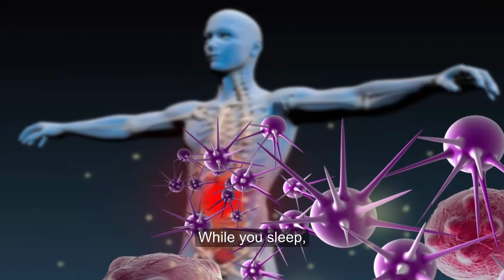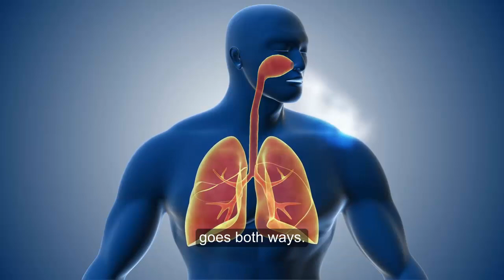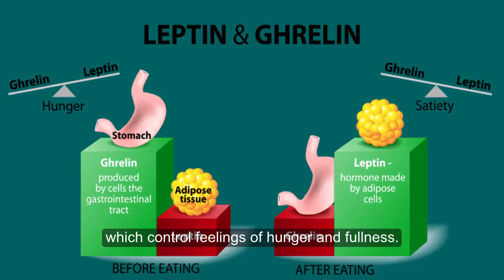The Effects of Sleep Deprivation on Your Body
Your body needs sleep, just as it needs air and food to function at its best. During sleep, your body heals itself and restores its chemical balance. Your brain forges new thought connections and helps memory retention.
Without enough sleep, your brain and body systems won’t function normally. It can also dramatically lower your quality of life.
Here are the effects of sleep deprivation on your body

1.Central nervous system
During sleep, pathways form between nerve cells (neurons) in your brain that help you remember new information you’ve learned. Sleep-deprivation leaves your brain exhausted, so it can’t perform its duties as well.
You may also find it more difficult to concentrate or learn new things. The signals your body sends may also be delayed, decreasing your coordination and increasing your risk for accidents.

2.Immune system
While you sleep, your immune-system produces protective, infection-fighting substances like antibodies and cytokines.
Certain cytokines also help you to sleep, giving your immune-system more efficiency to defend your body against illness.
Sleep-deprivation prevents your immune system from building up its forces. If you don’t get enough sleep, your body may not be able to fend off invaders, and it may also take you longer to recover from illness.

3.Respiratory system
The relationship between sleep and the respiratory system goes both ways. A nighttime breathing disorder called obstructive sleep apnea can interrupt your sleep and lower sleep-quality.
As you wake up throughout the night, this can cause sleep deprivation, which leaves you more vulnerable to respiratory infections like the common cold and flu. Sleep deprivation can also make existing respiratory diseases worse, such as chronic lung illness.

4.Cardiovascular system
Sleep affects processes that keep your heart and blood vessels healthy, including those that affect your blood sugar, blood pressure, and inflammation levels. It also plays a vital role in your body’s ability to heal and repair the blood-vessels and heart.
People who don’t sleep enough are more likely to get cardiovascular disease. One analysis linked insomnia to an increased risk of heart attack and stroke.

5.Digestive system
Sleep affects the levels of two hormones, leptin and ghrelin, which control feelings of hunger and fullness.
Leptin tells your brain that you’ve had enough to eat. Without enough sleep, your brain reduces leptin and raises ghrelin, which is an appetite stimulant. The flux of these hormones could explain nighttime snacking or why someone may overeat later in the night.
A lack of sleep can also make you feel too tired to exercise. Over time, reduced physical activity can make you gain weight because you’re not burning enough calories and not building muscle-mass.

ways you can get back on track with a healthy sleep schedule include:
• going to bed at the same time each night
• waking-up at the same time every-morning
• spending an hour before bed doing relaxing activities, such as reading, meditating, or taking a bath
• avoiding heavy meals within a few hours before bedtime
• exercising regularly, but not in the evening hours close to bedtime